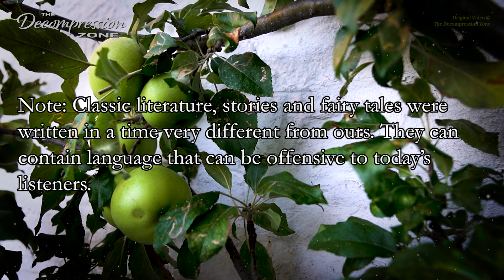The Secret Garden | Sleep story for grown ups | Part 2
Welcome friends, this is a carefully crafted, gentle narration of a sleep stories for grown ups, read with a calm male voice. The story, "The Secret Garden" was written by Frances Hodgson Burnett and resides in the public domain.  I am reading this book in multiple installments, a few chapters at a time. I hope you will enjoy this relaxing reading intended for sleep and rest, and that it will help you relax.  Due to the mature theme of the stories, this is a bedtime story for grown ups / adults.

-Marcus

CHAPTERS:
00:00:00 Introduction
00:00:53 Chapter Four: Martha
00:41:59 Chapter Five: The Cry in the Corridor
00:59:15 Chapter Six: "There Was Someone Crying - There Was!"